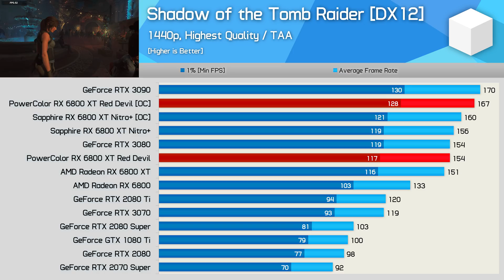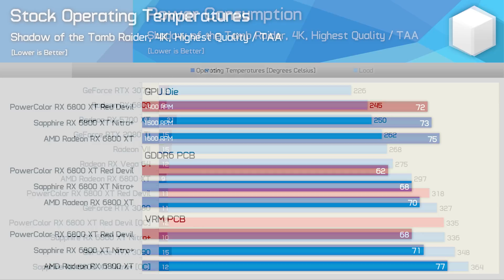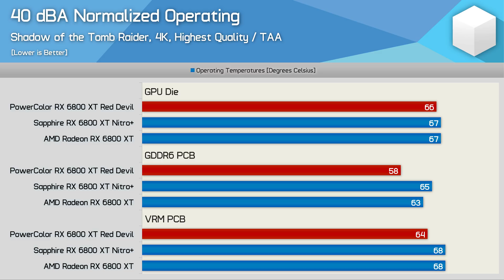PowerColor RX 6800 XT Red Devil Review, Power, Thermals, Overclocking & Gaming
Radeon RX 6800 XT
GeForce RTX 3070
GeForce RTX 3080
GeForce RTX 3090
Radeon RX 5700 XT
Radeon RX 5700

Video Index:
00:00 - Welcome back to Hardware Unboxed
00:45 - A look at the PowerColor RX 6800 XT Red Devil
03:44 - Teardown
05:41 - Stock Stats
06:21 - Overclocked Stats
07:14 - Shadow of the Tomb Raider
08:15 - Power Consumption
08:38 - Out of the box temps
09:08 - Noise normalized temps
09:56 - Did AMD bait-and-switch with the $650 US MSRP?
14:29 - Final Thoughts